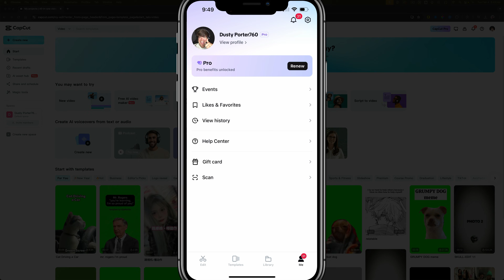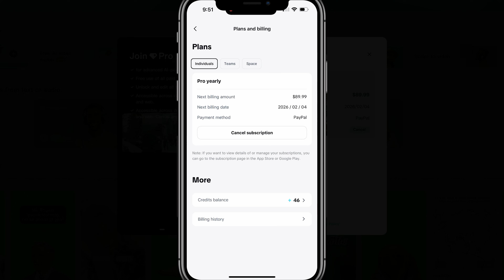How to Cancel Your CapCut Pro Subscription on Desktop and Mobile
In this video, learn how to cancel your CapCut Pro subscription for both desktop and mobile platforms. Follow step-by-step instructions to navigate through the CapCut website or app and terminate your subscription with ease. Whether it's a monthly or annual plan, this guide will help you manage and cancel auto renewal effectively. For additional help, check the frequently asked questions in the comments.

Video:  @YouTubeCreatorsHubPodcast

00:00 Introduction: Canceling CapCut Pro Subscription
00:12 Canceling on Desktop
00:55 Canceling on iPhone or Mobile
01:38 Conclusion and FAQs